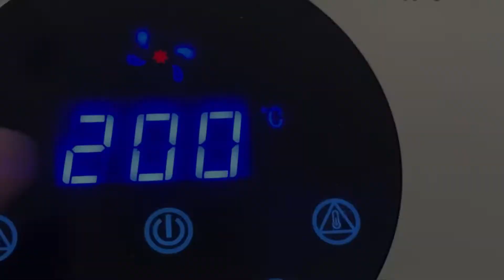[Easy Air Fryer Recipe] Delicious Parsnips Chips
Looking for an alternative to potato chips or fries? Try parsnip!

Made in the air fryer, these parsnip fries are crispy on the outside and soft inside. Parsnips fries have a delicious sweet, nutty flavour. When made in the air fryer, parsnip fries are fantastic and a healthier side dish option.

Philips Airfryer XXL
Mixing bowls
Set of whisks
Mini spatulas
Mandoline slicer
Salad dressing bottle
Mason Jars

Chapters⏱
0:00 Intro
0:08 Ingredients
0:10 Peel and cut parsnips
0:21 Season with paprika, garlic powder and salt
0:30 Airfry 200c / 400f for 15 minutes (or until crisp)
0:46 How to make red pepper mayo for dipping sauce
0:57 Finish with salt and chopped parsley to serve

Please drop us a comment to let us know how you find this recipe.